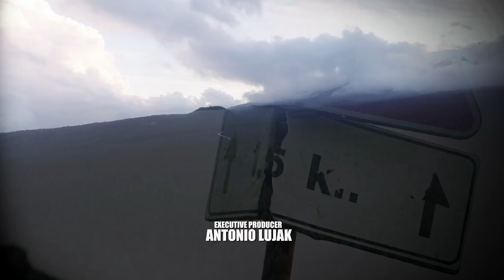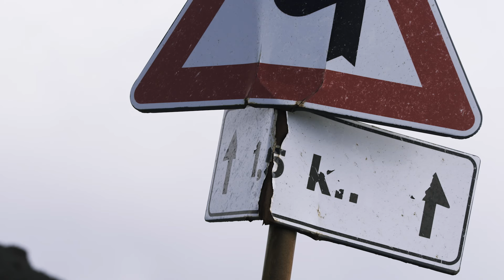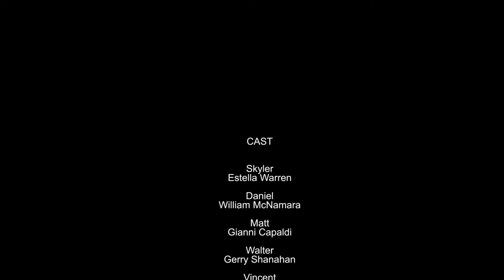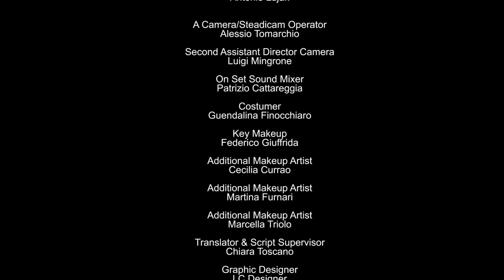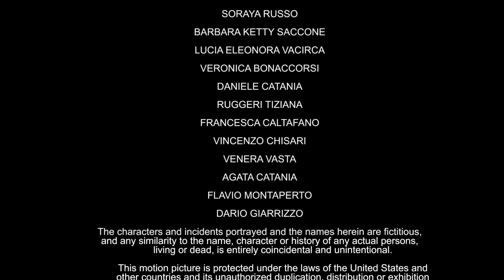Feel The Dead | HD | TV Series | Horror | Season 1 - Episode 03